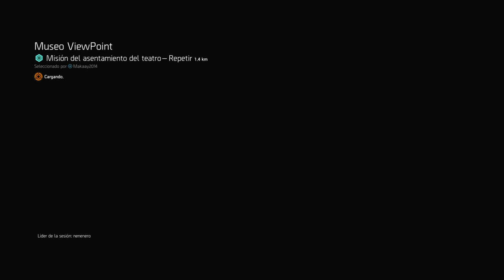Tom Clancy's The Division 2 4# Museo cortar comunicaciones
Vamos al Museo ViewPoint a frenar la comunicaciones enemigas y liberar la zona.